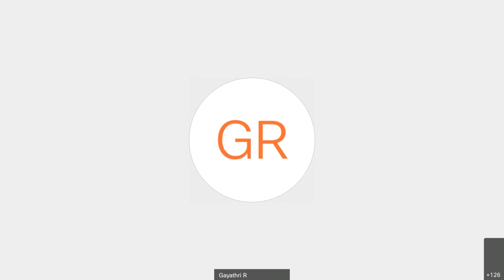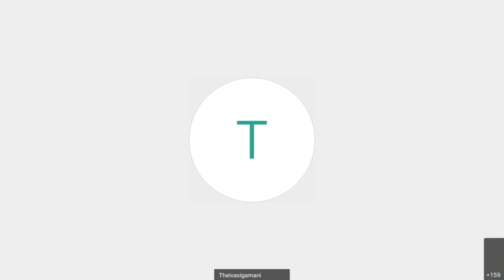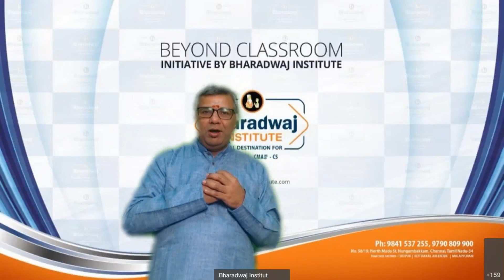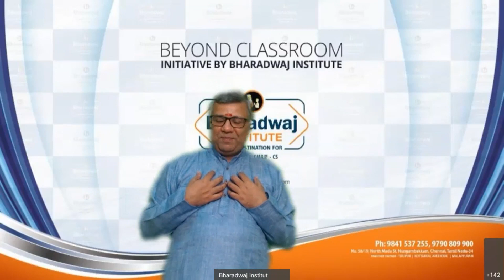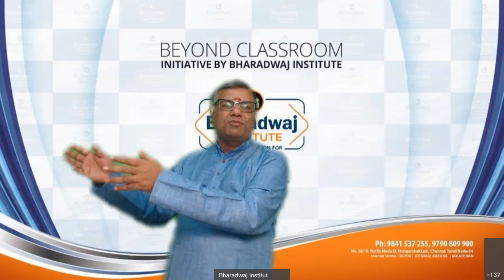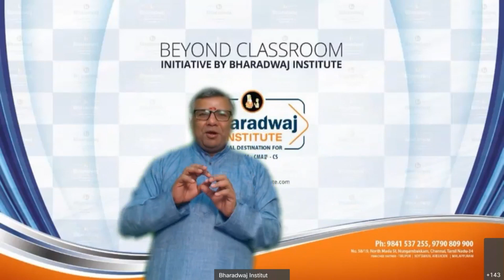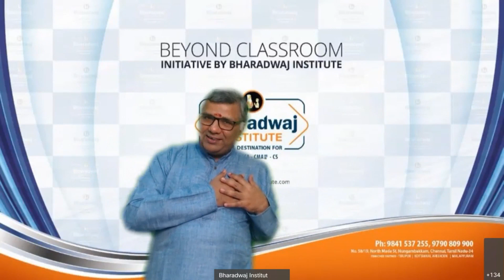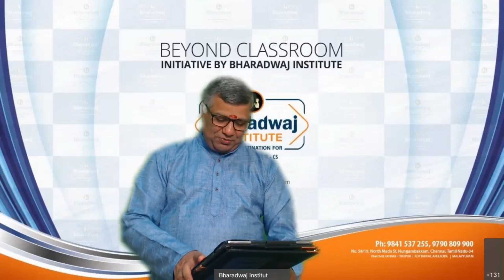Vathson Speaks on Success - A Beyond Classroom Initiative by Bharadwaj Institute